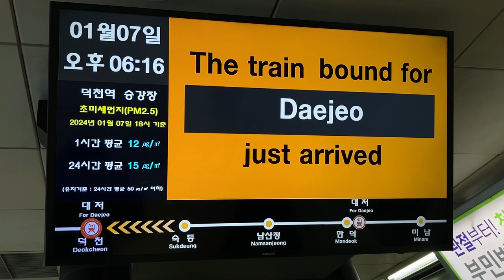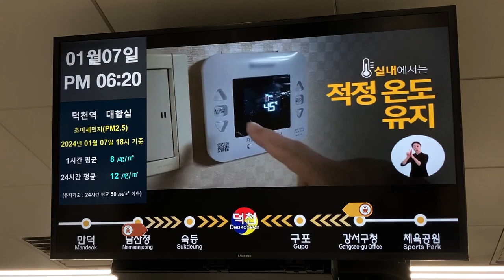釜山都市鉄道(부산지하철)2号線(2호선)・3号線(3호선) 덕천역(徳川駅 トクチョン駅) ホーム LCD発車標(発車案内ディスプレイ 출발 안내 디스플레이)